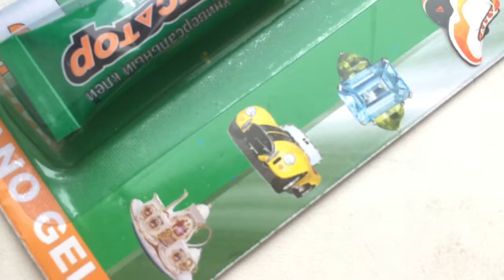Для Евгения С. №2.